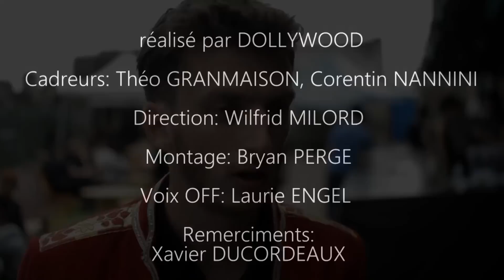DOLLYWOOD - Cirque & Fanfares 2015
DOLLYWOOD - 2015